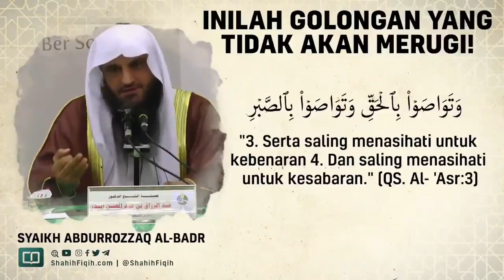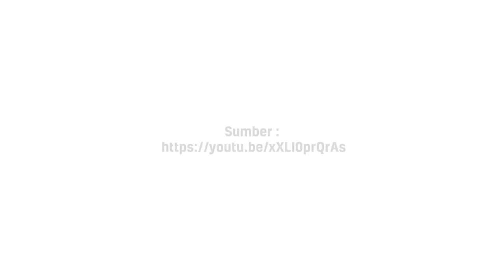Syaikh Abdurrozzaq Al-Badr Hafidzahullohu Ta'ala - Inilah Golongan yang Tidak Merugi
Sumber: Shahih Fiqih. com